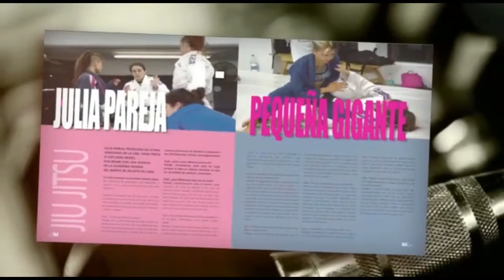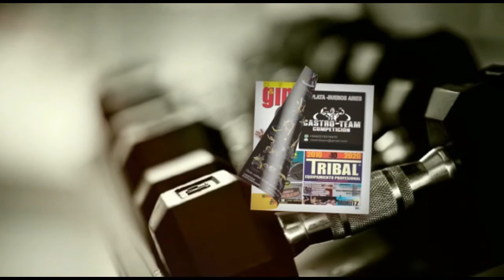Viviana Valdez - Instructora de Pilates / Competidora Fitness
En la ciudad de Mar del Plata , conocimos a Viviana Valdez, instructora de Pilates , y competidora de Fitness.
Viviana tiene la particularidad de haber experimentado la practica de varios deportes, hasta llegar a sus dos pasiones el Pilates y el Fitness, entre los deportes que practico podemos enumerar el rugby,patines,pesas,guardavidas,natacion,atletismo entre otros para quedarse en la actualidad con el instructorado de Pilates y la preparacion para sus futuras competencias de fitness.En la nota nos cuenta sus experiencias.